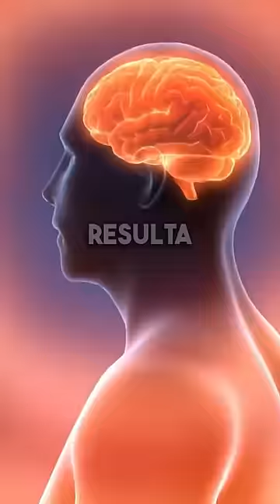El científico ruso metió la cabeza en un acelerador de... 🤔🩻